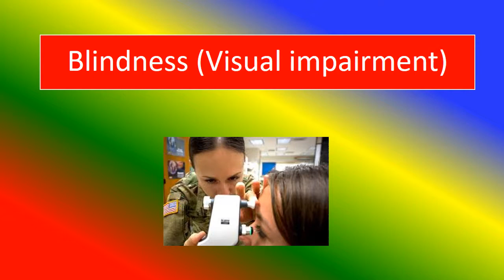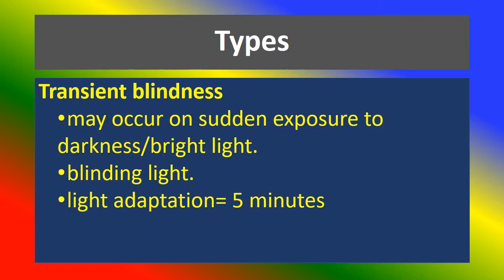WHAT IS VISUAL IMPAIRMENT or BLINDNESS ?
PSYCHOLOGY - VISUAL IMPAIRMENT or BLINDNESS,

TOPICS
PSYCHOLOGY